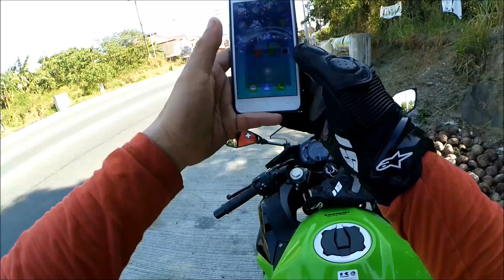2nd service X Unexplained Charges X buko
today i brought my Ninja for 2nd PMS, met new bike buddies, had BJ (buko juice) and get my bike a tank pad.